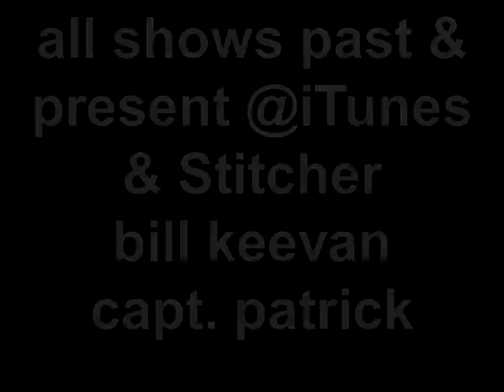worldofboating.com presents "The Hamster Wheel"